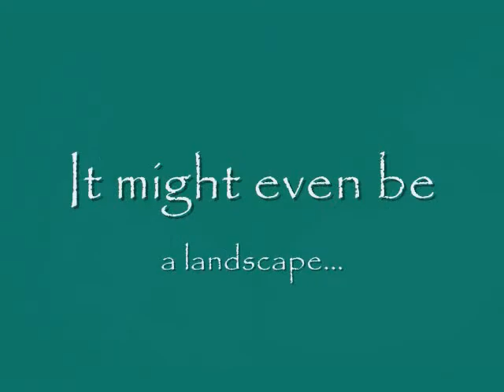Less Is More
In our Barefoot Contessa Photo Adventures workshops, one of the things we stress is keeping the composition simple, whether a landscape, a close-up, or a detail.  Watch for an explanation and examples.

I have always said, "Remember what attracted you to the scene and make sure it is your only subject."